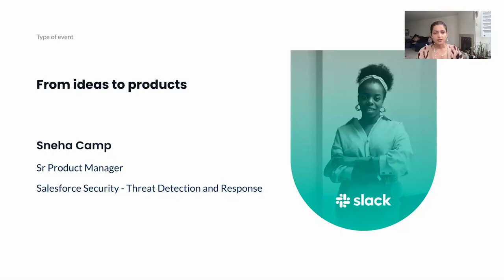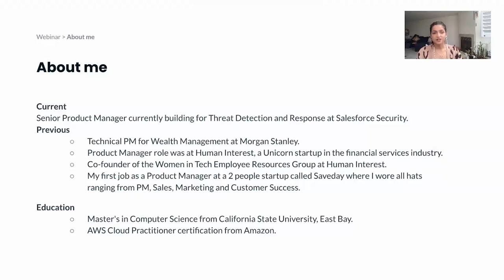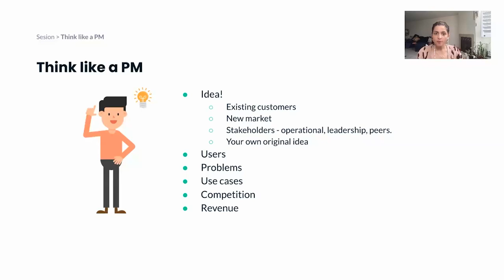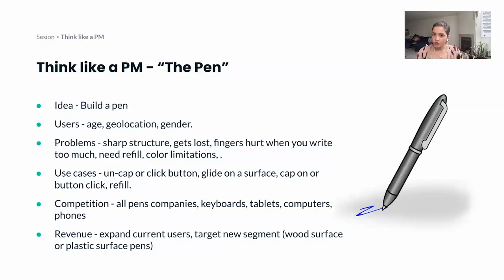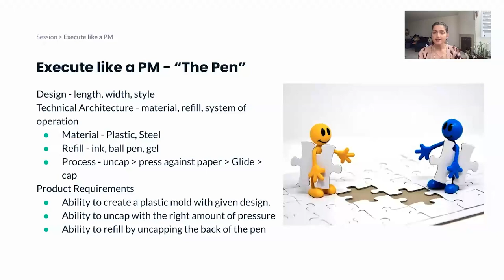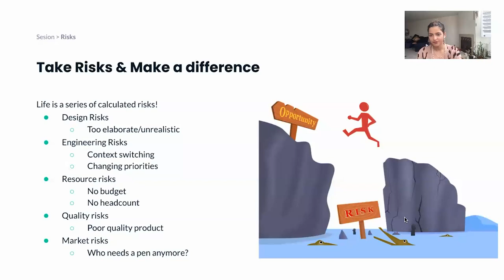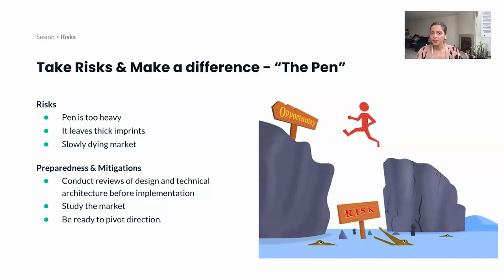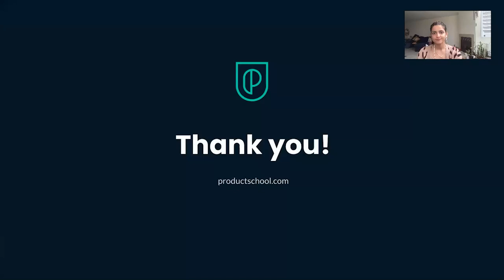Webinar: From Ideas to Products by Salesforce Sr PM, Sneha Camp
ABOUT THE SPEAKER:
Sneha is a diligent Senior Product Manager currently building for Threat Detection and Response at Salesforce Security. Before this, she was a Technical PM for Wealth Management at Morgan Stanley. There she played a key role in the launch of the first E*Trade and Morgan Stanley integrated product.